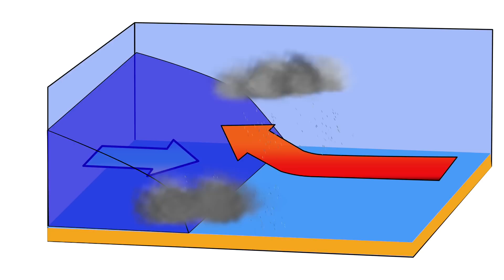Tout comprendre sur les fronts - météo facile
Une explication claire pour tout comprendre sur les fronts avec lesquels jouent les concurrents du Vendée Globe.